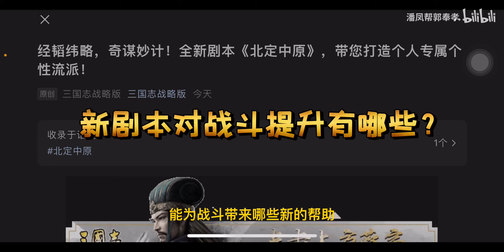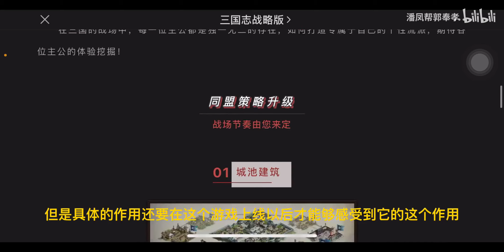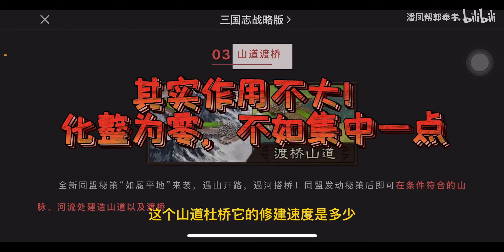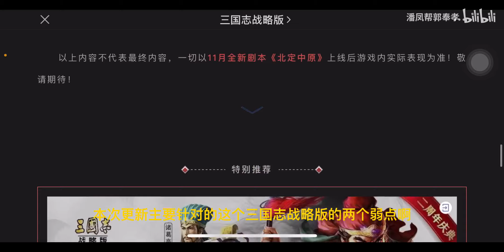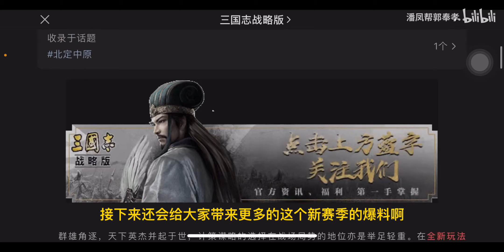【三国志战略版】新剧本到底对战斗有提升吗？会有哪些改变？！